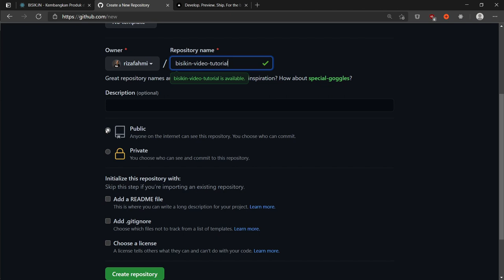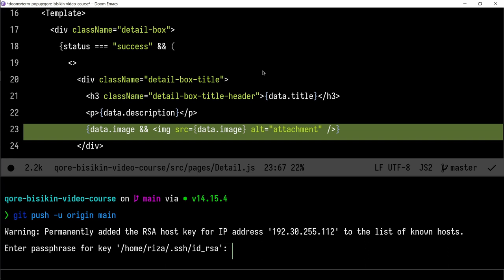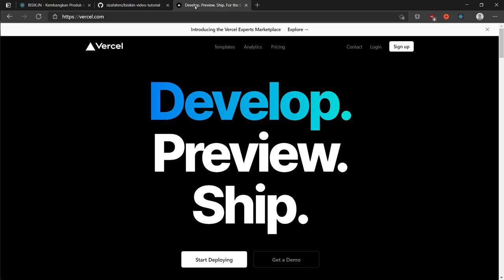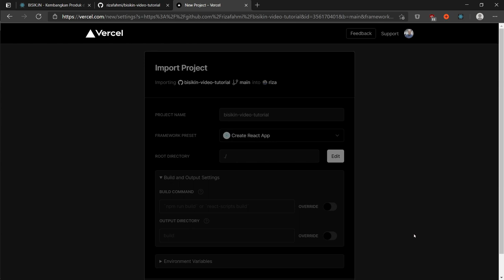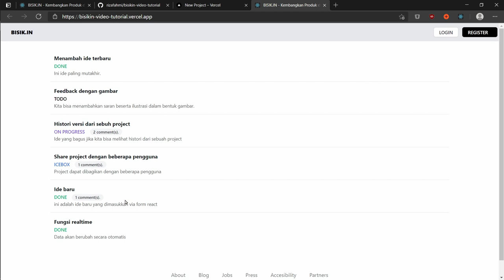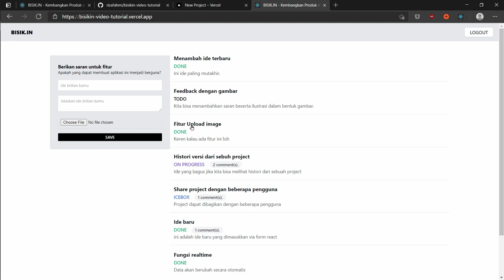Seri Feedloop Qore dan React #22 - Deployment ke Vercel